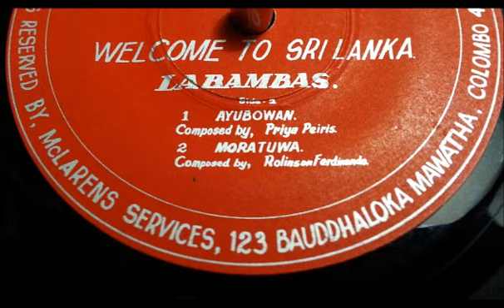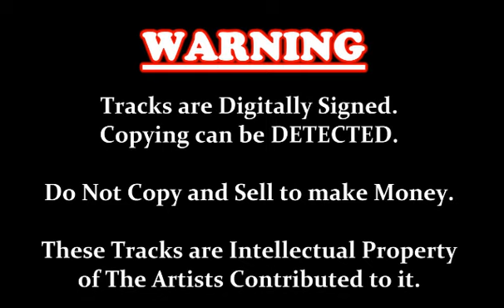Moratuwa - LABAMBAS ( Sinhala Vinyl Group Song) vinyl.lk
Composer - Rolinson Ferdinando.